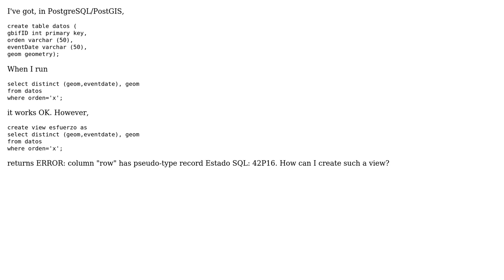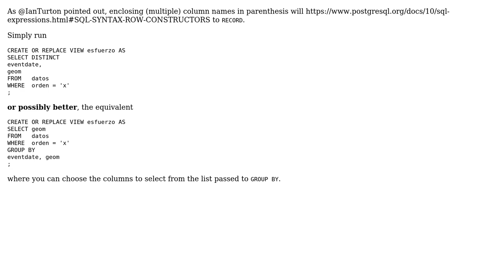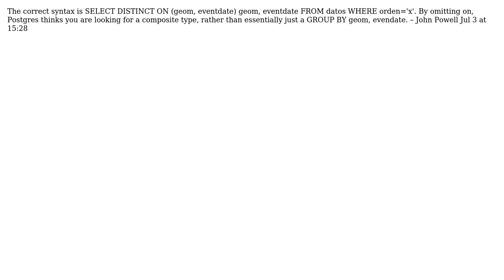GIS: PostgreSQL/PostGIS error "pseudo-type record" (3 Solutions!!)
GIS: PostgreSQL/PostGIS error "pseudo-type record"

With thanks & praise to God, and with thanks to the many people who have made this project possible! | Content (except music & images) licensed under CC BY-SA | Music | Images & others | With thanks to user Jesus Pinilla user Ian Turton user geozelot and the Stack Exchange Network Trademarks are property of their respective owners. You are responsible for your own actions.